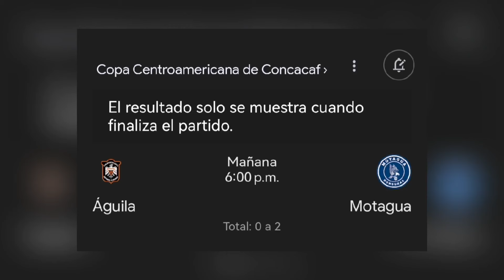¡YA ES OFICIAL! NATHAN ORDAZ es ELEGIBLE para REPRESENTAR a EL SALVADOR en TORNEOS INTERNACIONALES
Hoy hablamos sobre varios temas de interés que han surgido en las últimas horas.

Síguenos en nuestras redes sociales y entérate de la mejor información acerca de nuestra selección y más, sólo con darle clic a los siguientes enlaces que te llevarán directo a nuestras cuentas oficiales.